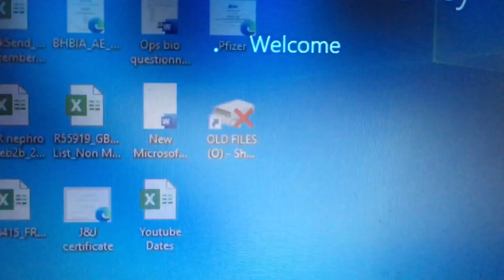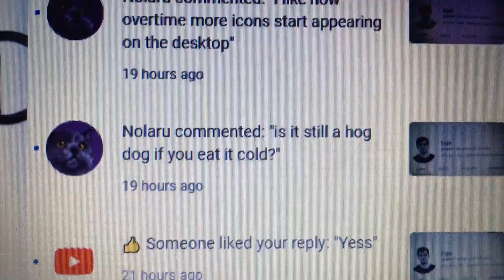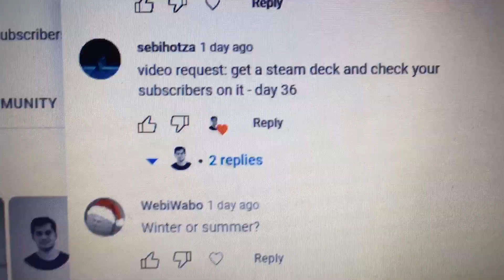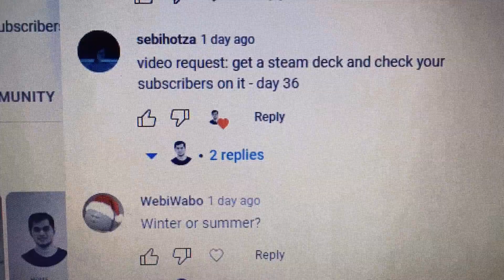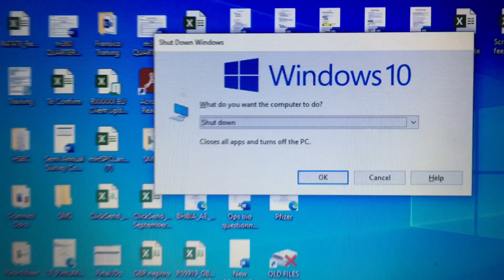Sub Check - Day 145 (596 Subscribers)